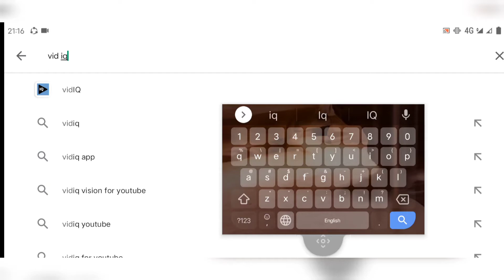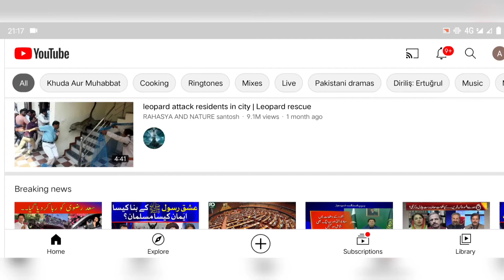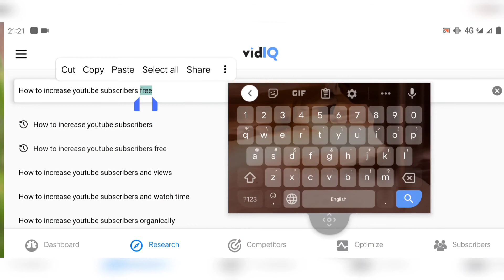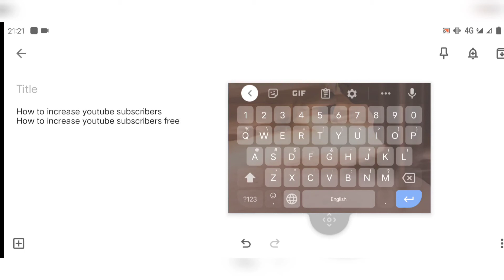Vid Iq Kaywords Research And How Increase Views And Subscribe In Vid Iq(Urdu&Hindi)TaRiQ KaHn Studio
ToDay Mu Topic Vid Iq Kaywords Research And How Increase Views And Subscribe In Vid Iq How We Use Vid Iq(Urdu&Hindi) TaRiQ KaHn Studio Can we use Vid Iq In mobile

Asalamlikom 😊😊
Mery Payary Dosto Ajj Ka Hamra Topic Ha K Hum Vid Iq Kis Tarah Use kar Sakty Aur Hum Es Par Apny Videos Say Related kaywords And Title And Hashtags Search Kar Sakty Ha.
Ha Bilkol Hum es Search kar sakty Aur Him Buht Achy Karsakty Ha Agra Ap Aos Tara Karo Jis Taraa Nay Batya Agar Hm Vid Iq Use Karna Aur Aos Say Agar Him Kaywords Research Karngy To Inshallah Hamry Har Video Ranking Kargy Ap Log Agar Vid Iq Ko Use Karna Start Karogy Inshallah Apka Har Video Ranking Kargy Mera Ek Video Be Ranking Nia Kar Rhy The Jb Say Vid Iq Ko Use Karna Start Kia Allahamdullah Mery Har Video Ranking Kar rhy.
Agra Ap Log Start Krogy Inshallah Ap Ka Be Karega Pahly den Nia Karega Pahly Week Nia karega Inshallah 2.3 week Bad Hud Start karegy Apko Pata Be Nai Chalega Aur ap Ka Har Video Ranking Kargy Inshallah.

Thanks For Supporting Me If You Support Me Inshallah I Well Make New Topics And Need Videos For You I Want Just Your Support.

Every Person Need To Make Youtube Channel because Everyone Success In This Feild.

14 March Data Is Incerrecot We Are Working To Fix This Full video And Info Link 👇👇